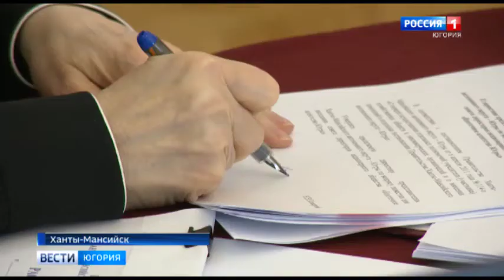В Югре расширен перечень получателей мер соцподдержки по оплате жилья и ЖКУ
В Ханты-Мансийском автономном округе увеличен перечень получателей мер социальной поддержки по оплате жилого помещения и коммунальных услуг, такое решение принято сегодня на заседании правительства региона. В него войдут специалисты, которые работают тренерами по всем видам спорта, в том числе и по адаптивной физкультуре, ассистенты по оказанию технической помощи, специалисты по комплексной реабилитации и работе с семьёй. Но только те, кто живёт и работает в сельской местности. Сегодня общее количество получателей данной меры социальной поддержки в Югре – более 5,5 тысячи человек. А суммы выплат, которые им положены, зависят от нескольких характеристик. Средний размер компенсации на оплату жилого помещения и коммунальных услуг – 2 280 рублей.

Смотрите выпуски "Вести-Югория" на телеканале Россия-1 ежедневно по будням:
вечером - 20.44
И в выходные: